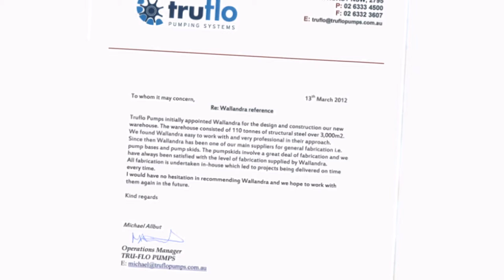Wallandra Projects - Tru-Flo, Bathurst, NSW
An overview of the construction of Tru-Flo's new facilities by Wallandra.